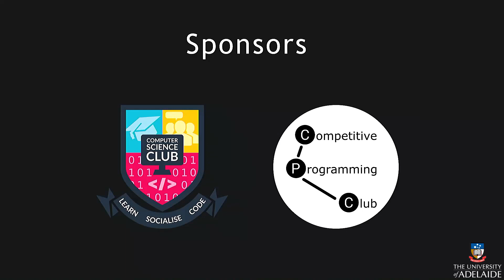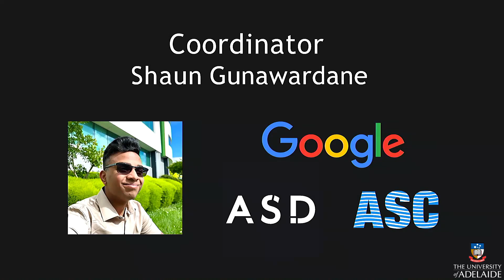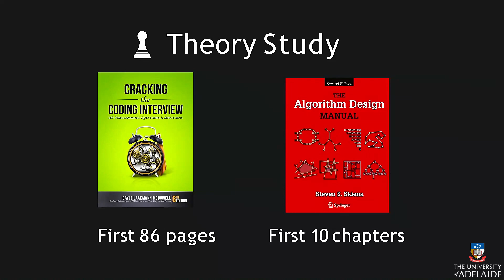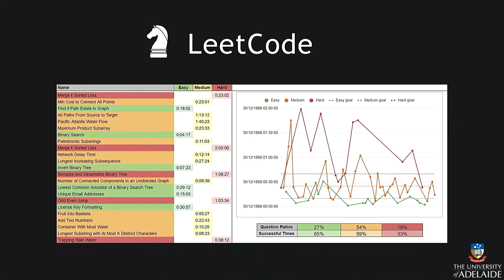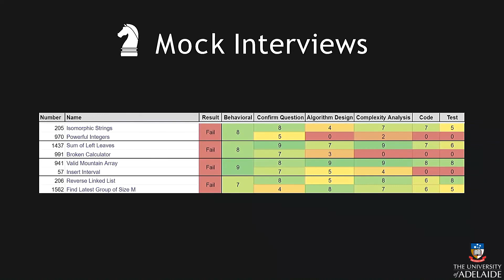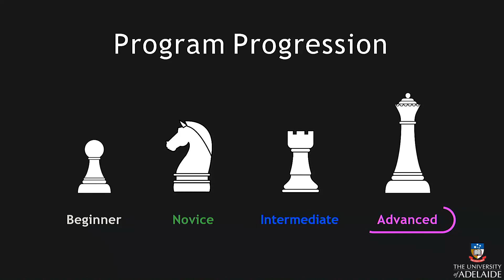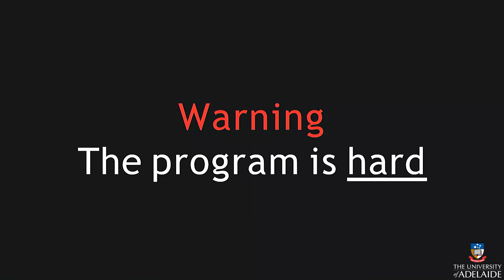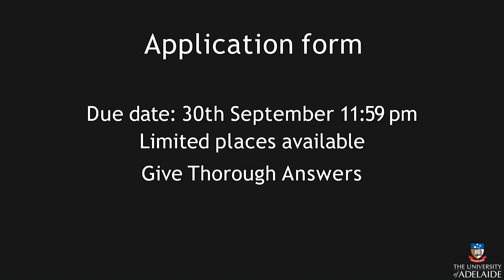Ravi's Study Program Information Session 2022 (RSP)